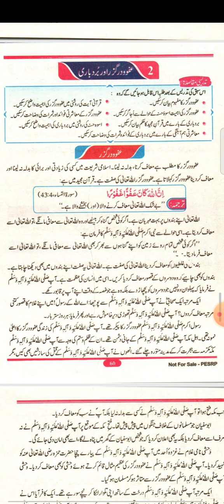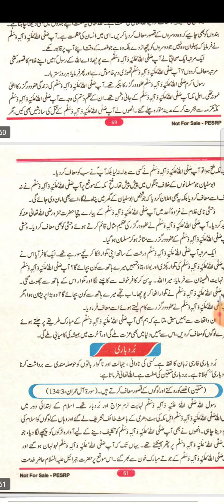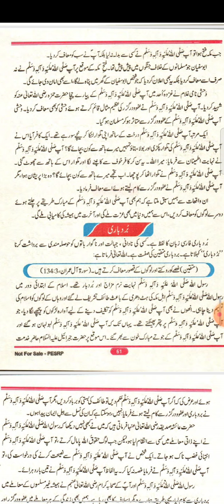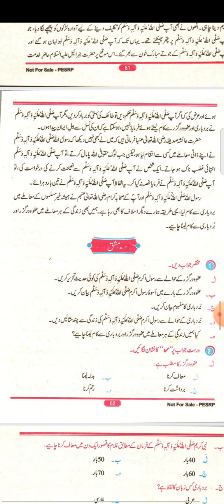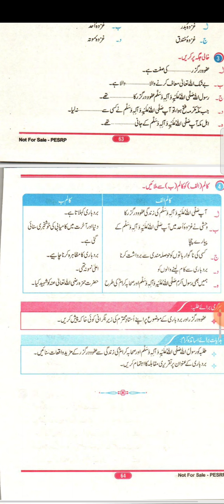Class 5|islamiyat|unit 4|chapter Aafowodarguzar aur burdbari